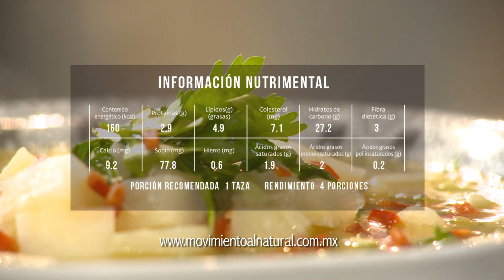Sopa Aromática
Prueba esta sopa preparada al natural y explora la dieta ayurveda apreciando los aromas de sus ingredientes.

Para consultar las cantidades de la receta, solo den click en el enlace.